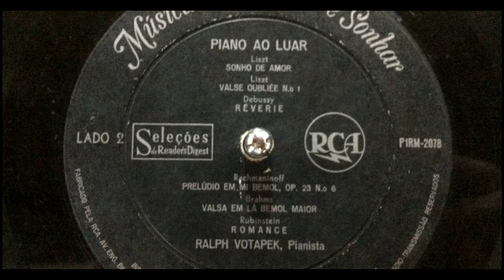Nocturne, Op. 9 No. 2 in E-Flat Major-Frédéric Chopin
Famous Nocturne, Op. 9 No. 2 in E-Flat Major

From the Vinil "Musics to hear and dream"(Músicas para ouvir e sonhar).Its the 5º track from the B side.
This Vinil is very old so there is some damage on the sound

The pianist: RALPH VOTAPEK

enjoy without moderation.